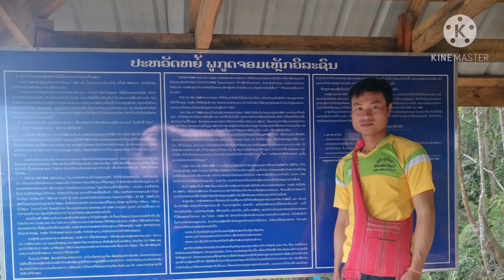ສຽງແຄນ​ແທນ​ໃຈວິ​ລະ​ຊົນບູລຸດ​ພູ​ກູດ​ຈອມເຫຼັກ​ แทนใจวีรชนบูรุษพูกูดจอมเล็ก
ສຽງແຄນ​ແທນ​ໃຈ​ບ່າວສຽງແຄນ​ແດນ​ເມືອງພວນ​ສົ່ງ​ໄປ​ເຖິງ​ວິ​ລະ​ບູລຸດ​ພູ​ກູດ​ຈອມເຫຼັກ​ ເຊີນ​ທ່ຽວ​ຊົມ​ທຳມະ​ຊາດ​ທີ່​ສວຍ​ສົດ​ງົດງາມ​ດ້ວຍປ່າແປກ.​